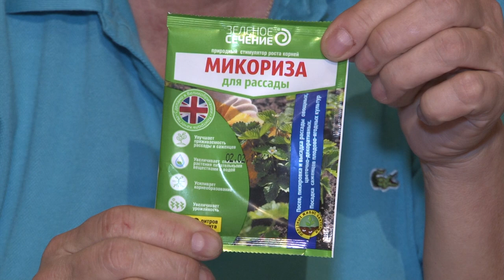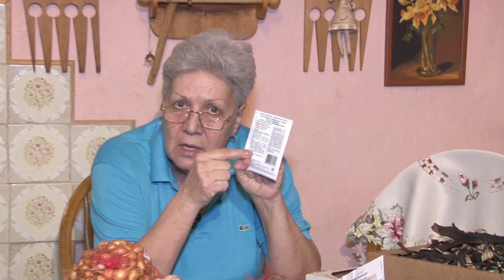Голова садовая - Как бороться с патогенной флорой? Микорида